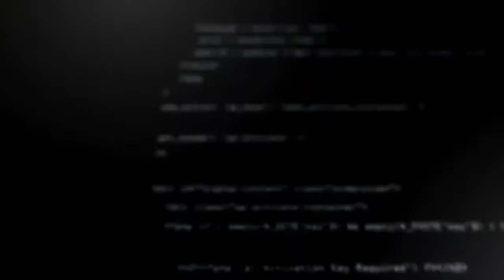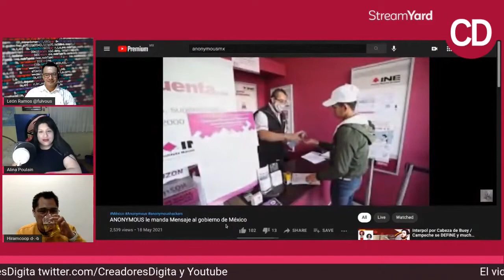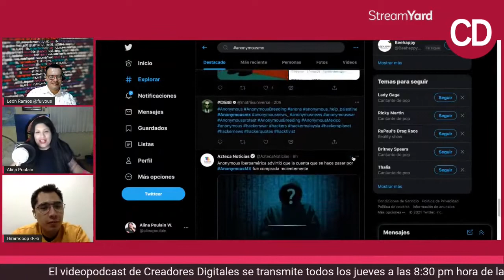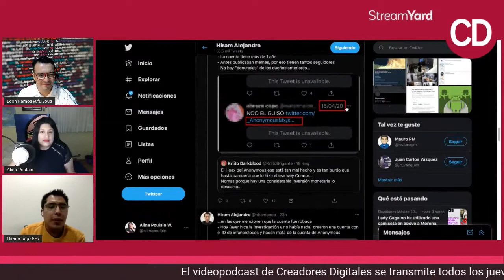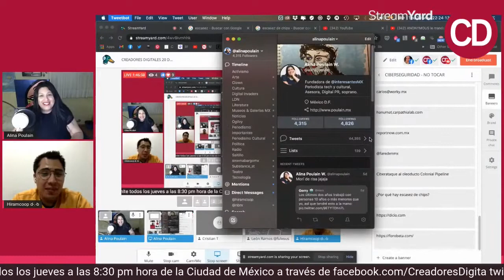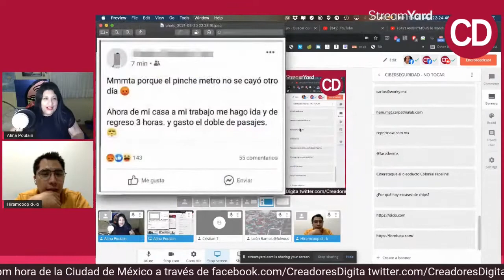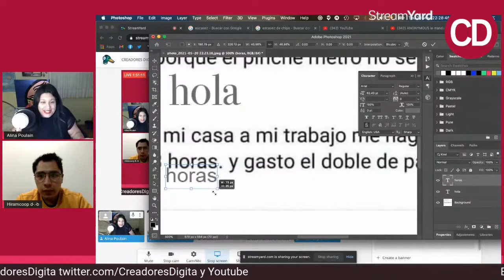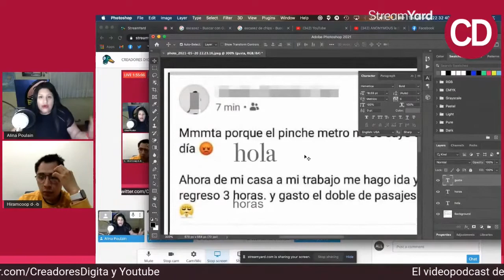Anonymus en México ¿Real o falso?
Hace unos días una cuenta de twitter llamada Anonymusmx, comenzó a postear información de supuestas personas involucradas en la construcción de la línea 12 del metro de la Ciudad de México, les mostraremos el video publicado por esa cuenta, el cual a nuestro criterio es falso y pesimamente realizado, acompáñenos a desmentir esta información.

CREADORES DIGITALES